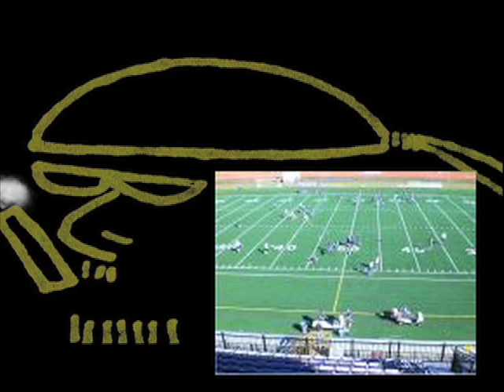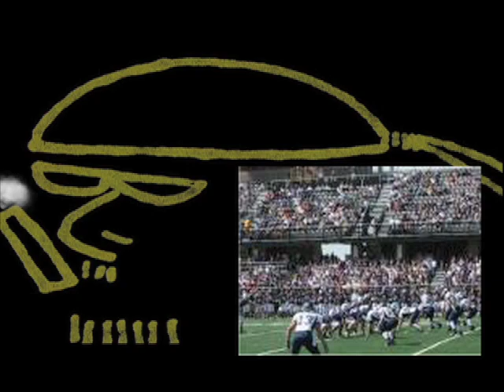Kalen Deboer National Champ 2008 University of Souix Falls Sept 7 2009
Bo Picks catches up with Kalen Deboer National Champ 2008 University of Souix Falls Sept 7 2009